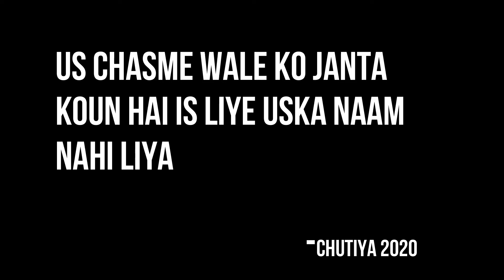ITS MY CHOICE TO ROAST HER || Neha Dhupia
AFTER A 3 WEEK I AM GOING TO UPLOAD NEW VIDEO
SO IN THIS VIDEO I AM GONNA TALK ABOUT NEHA DUPIA AND Roadies Revolution CONTROVERSY

tag ~_~
Neha Dhupia Roast
NEHA DUPIA ROAST
Neha Dhupia fake feminism
neha dupia feminism
Roadies ROAST
Roadies Revolution
karan kapoor
its her choice
ITS HER CHOICE
ITS HER CHOICE TO GET ROAST
ITS MY CHOICE TO ROAST HER
SAN KI ROAST
Lakshay chaudary
DHIRU MONCHIK
HADD BC
dhirumonchilk roast neha dupia

BTW THANKS FOR READING 😍😍😃